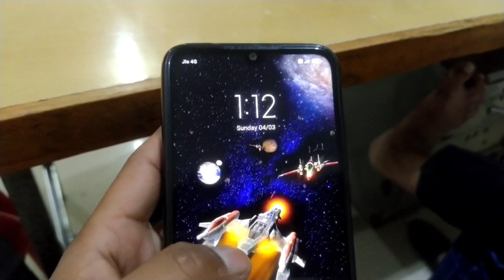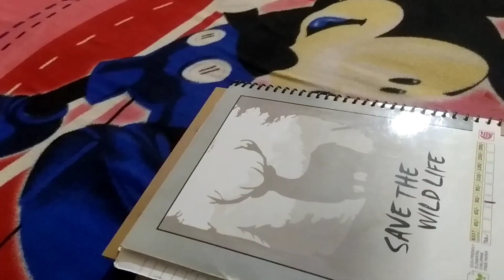Date change ho gyi 🥺🥺 | Vlog-23 | Satin Gaur Vlogs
Hlw Guys..!!

Hope you guys enjoy the vlogs
Hmari aane wale vlogs mai apko Food Vlogging or Travel Vlogging aur Lifestyle se related vlog hone wale hai.
Es vlog mai sare plan fail hote nazr aa re hai but kisi tarah se unhe successful krne ki puri kosis h ..

Social Link-